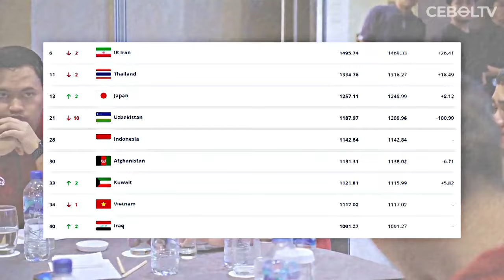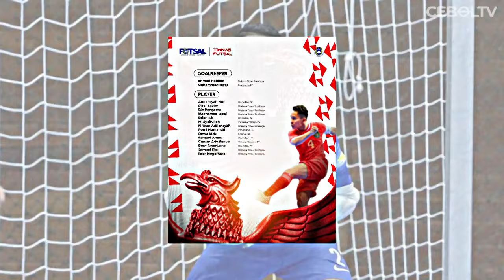RANKING 28 DUNIA! INI 5 PEMAIN TIMNAS FUTSAL ANDALAN TIMNAS INDONESIA!